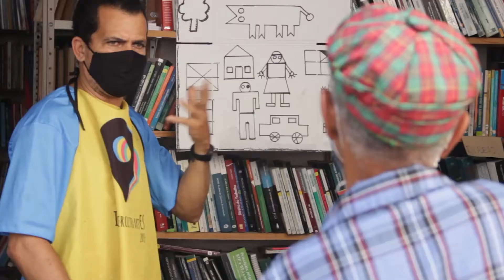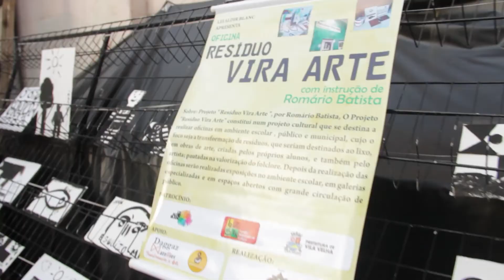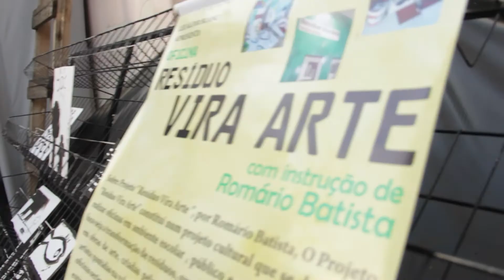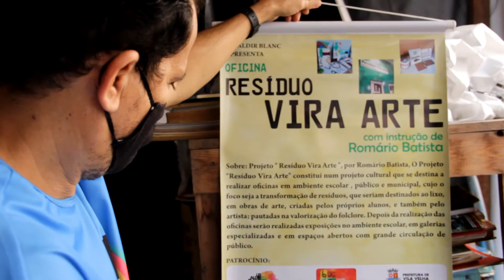Romário Batista Falando do seu trabalho e da Oficina Residuo Vira Arte